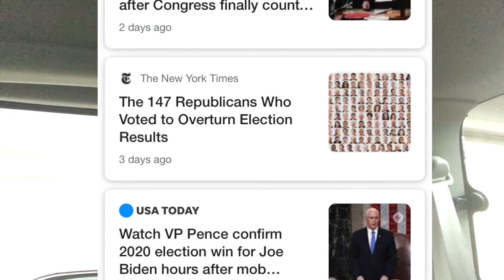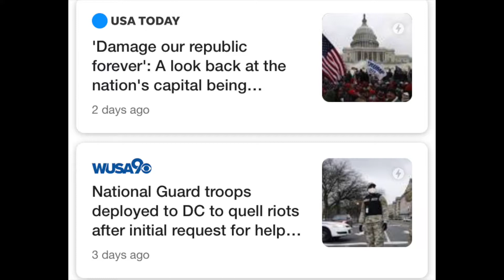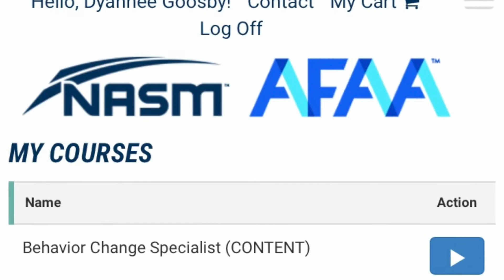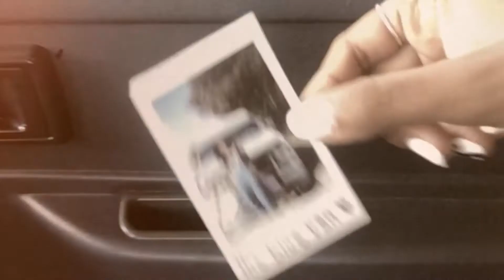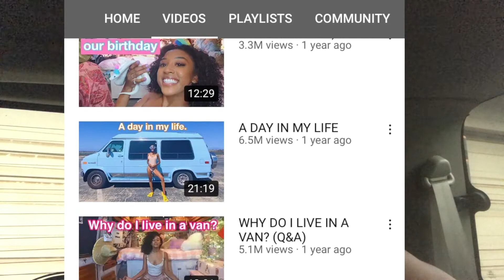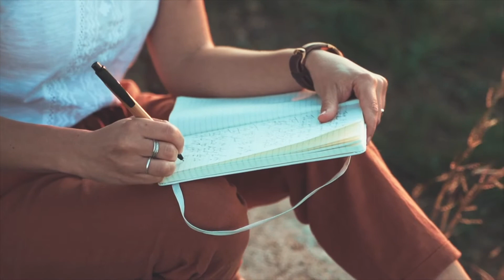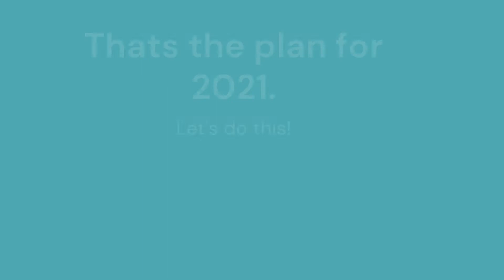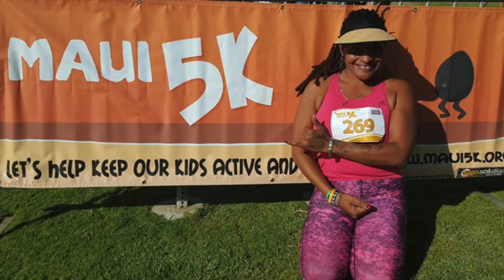2021 Happy New Year from Maui, Hawaii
🤓 You can check out my entire content library (or ask me anything) by using askdyahnee in the search or check out my blog updated weekly @

This is my first video of the new year and basically it is a reaction video. I am still reeling from all the wild activity that happened within the first few days of the new year. Today, as I post this publicly, I got word that my dad is in the hospital with pancreatitis... It's like when you KNOW great things are coming your way, the devil and all things negative try to deter you from the mindset that will elevate you. The trick is to stay focused. Allow yourself to feel the feelings but don't drown in it.

Plan to win and stick to the plan. Let's gooo fam!

🤑 If you could turn $10 into $10k, would you be interested in learning how?

💪🏽 Would you like to know how to safely lose up to 10lbs in 10 days and keep it off? (use gift code: jdsorganics to receive up to $50 off your first purchase!)

🧘🏽‍♀️Get your copy of a powerful mindset meditation that is changing lives every day!